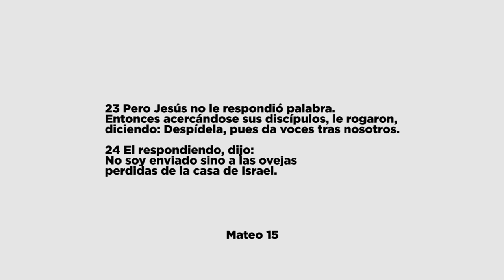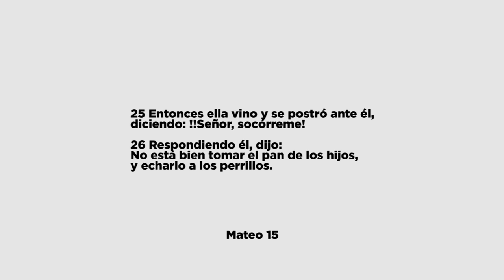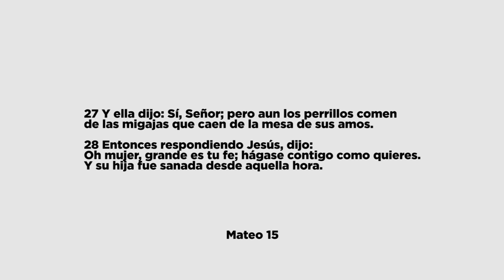Profeta Ronny Oliveira | Provocadores de Milagros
Profeta Ronny Oliveira | Provocadores de Mialgros